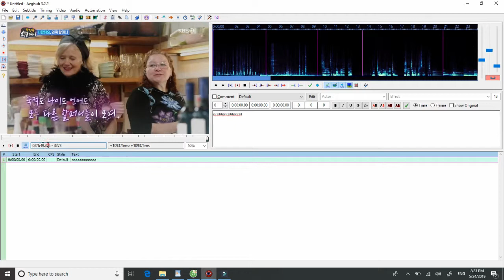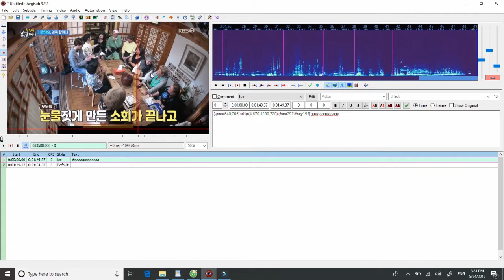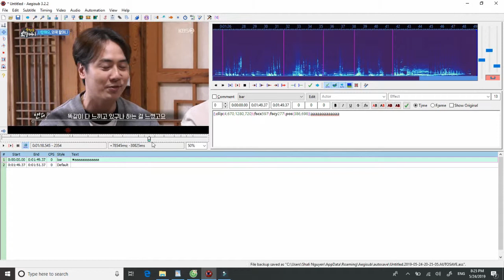Draw bar in Aegisub